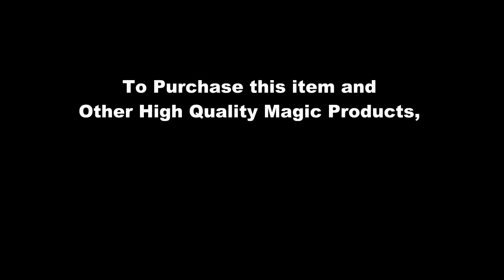Serendipity by Collector's Workshop / SEO MAGIC